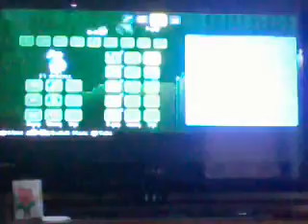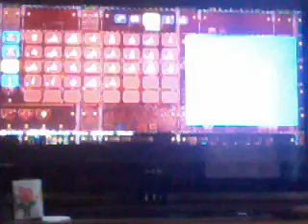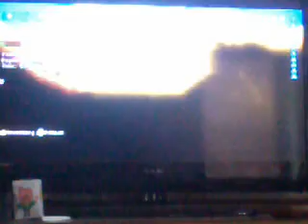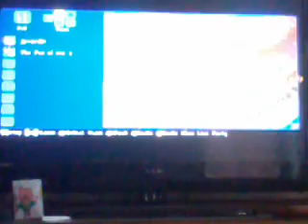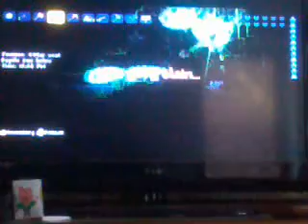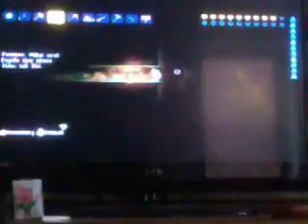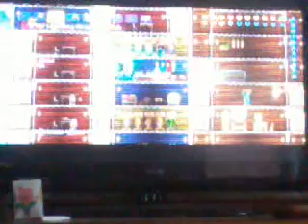Playing Terraria (Ft. The Pro of MC 9)